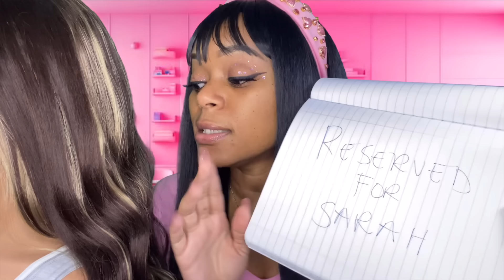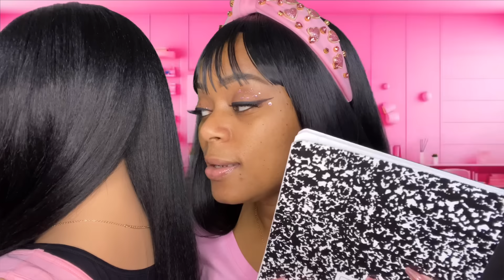ASMR | 💘 Girl Who Is Secretly OBSESSED With You Plays With Your Hair In Class + Back Tracing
Welcome to our safe space, Lovelies and Barbies! 💓

In this whispered ASMR roleplay video, your friend is secretly OBSESSED with you as she pampers you and plays with your hair in class. There will be lots of personal attention, hair playing and back tracing. Sit back, relax and enjoy. 💓 🏫📚

This video is for your relaxation and tingly enjoyment.

Items used in this video (if you would like to purchase for yourself):
YOSOMK Pink Body Glitter Gel & 2...

Valentine's Day Earrings Cute...

boderier Valentines Day Headband...

Personalized Name Sarah I love...

4Pcs Hair Brushes for Women, Hair...

ASMR (autonomous sensory meridian response) is a relaxing, often sedative sensation that begins on the scalp and moves down the body. Also known as "brain massage," it's triggered by placid sights and sounds such as whispers, accents, and crackles. It is meant to relax people.